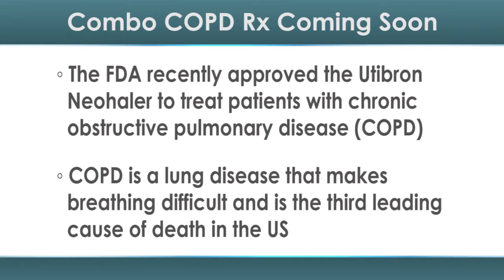Combo COPD Rx Coming Soon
A newly approved medication could help the nearly 27 million COPD patients in the US breathe easier.

The US Food and Drug Administration (FDA) recently approved the Utibron Neohaler (indacaterol/glycopyrrolate) to treat patients with chronic obstructive pulmonary disease (COPD). Novartis, which manufactures this drug, stated in a press release that this inhaled, dual combination bronchodilator would likely be available in early 2016.

COPD is a lung disease that makes breathing difficult. It's the third leading cause of death in the US, according to Novartis, and it can be disabling.